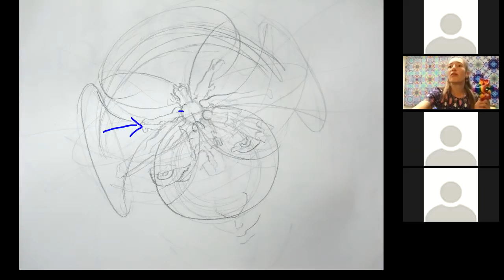Lessons for Full Spectrum Humans level 2 Multidimensional Identity